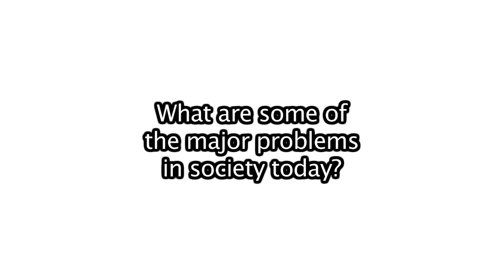Entrevista Zeitgeist Dinamarca (parte 1)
Miembros daneses del Movimiento Zeitgeist hablando sobre su papel en "ocupar" y los principales problemas en la sociedad actual.